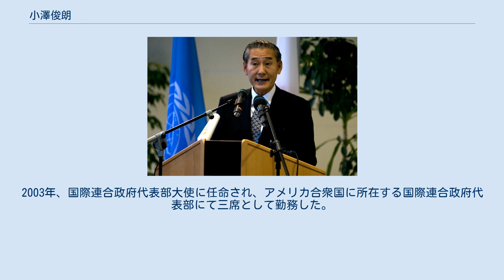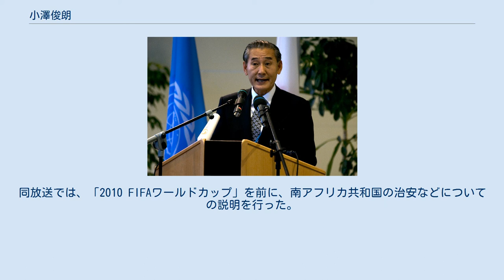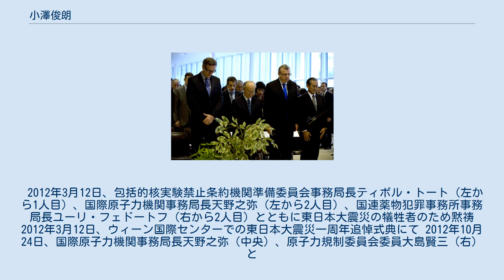小澤俊朗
小澤 俊朗（おざわ としろう、1948年8月27日 - ）は、日本の外交官。
在ウィーン国際機関政府代表部特命全権大使。
 国際連合政府代表部大使、国際平和協力本部事務局長、南アフリカ共和国駐箚特命全権大使などを歴任した。
 1948年生まれ、東京都出身。
東京大学に進学し、法学部にて学んだ。
1979年に東京大学を卒業し、外務省に入省した。
 2012年3月12日、ウィーン国際センターでの東日本大震災一周年追悼式典にて 外務省の本省においては、事務次官秘書官を経て、北米局の安全保障課や北米第一課にてそれぞれ課長を務めた。
1998年には、北米局の参事官となった。
在外公館においては、1994年には在ロシア大使館の参事官に、1996年には在マレーシア大使館の公使となった。
1999年、日本国際問題研究所の所長代行に就任するとともに、九州大学の客員教授を兼任した。
 2001年、在バンクーバー総領事に就任し、在バンクーバー総領事館に駐在した。
2003年、国際連合政府代表部大使に任命され、アメリカ合衆国に所在する国際連合政府代表部にて三席として勤務した。
2006年、内閣府の特別の機関である国際平和協力本部の事務局長に就任した。
 2008年、南アフリカ共和国駐箚特命全権大使に就任し、在南アフリカ共和国大使館に駐在した。
在任中、大使館を訪れたニワンゴ取締役の西村博之らの取材を受ける形で、「ニコニコ生放送」に出演した。
同放送では、「2010 FIFAワールドカップ」を前に、南アフリカ共和国の治安などについての説明を行った。
2012年、在ウィーン国際機関政府代表部特命全権大使に就任し、オーストリアに所在する在ウィーン国際機関政府代表部に駐在した。
在任中は、福島第一原子力発電所事故が未だ収束しないこともあり、国際原子力機関など原子力に関する機関との関係強化に尽力した。
 2012年3月12日、包括的核実験禁止条約機関準備委員会事務局長ティボル・トート（左から1人目）、国際原子力機関事務局長天野之弥（左から2人目）、国連薬物犯罪事務所事務局長ユーリ・フェドートフ（右から2人目）とともに東日本大震災の犠牲者のため黙祷 2012年3月12日、ウィーン国際センターでの東日本大震災一周年追悼式典にて 2012年10月24日、国際原子力機関事務局長天野之弥（中央）、原子力規制委員会委員大島賢三（右）と